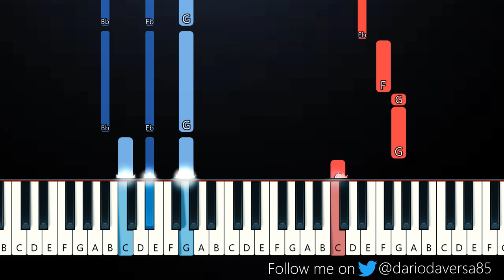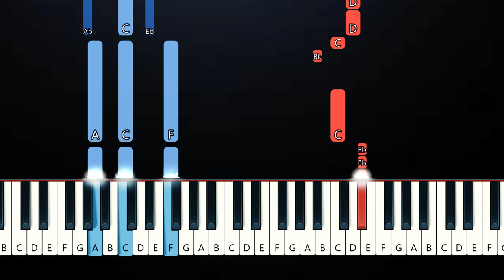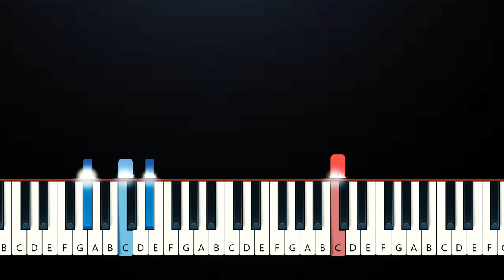Lovejoy - Call Me What You Like (Piano Tutorial)